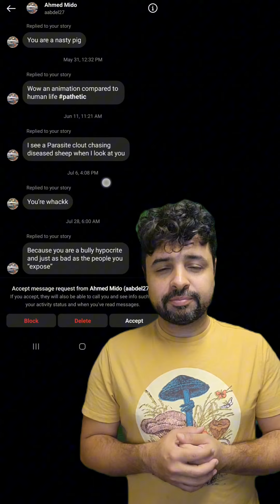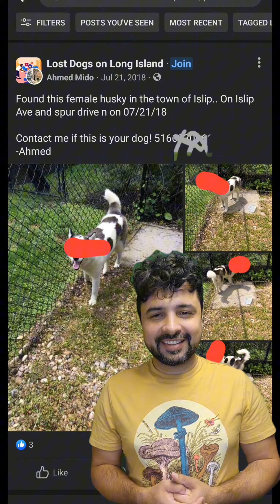I identified a TROLL who has been harassing me for a YEAR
Happy Anniversary, Ahmed!

Download the consequence ringtone for free!

and here

All of that being said, take responsibility for your own actions. Blaming others when you get caught is pathetic.